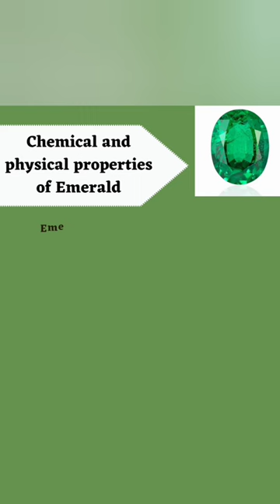Effects of Emerald on personality. Physical chemical properties